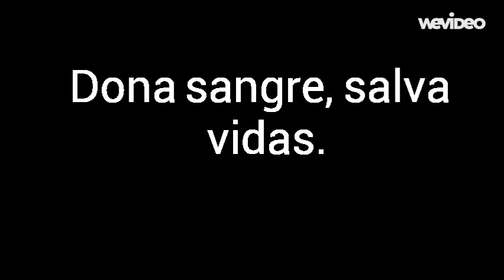Campaña Gotatanta 2016 (ficticia) Ibone Z, Nicolas M, Claudia A, Alfredo V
Lxs alumnxs de Biología y Geología 3º de ESO han realizado un trabajo, por grupos, para promocionar una campaña ficticia de donación de sangre a cargo de Gotatanta. Este es uno de los trabajos seleccionados. Esta selección está realizada por lxs alumnxs de Biología de 1º de Bachillerato.